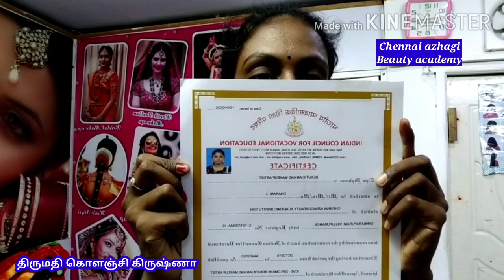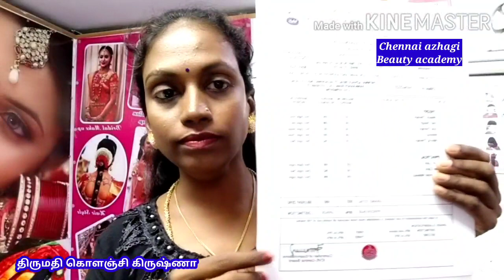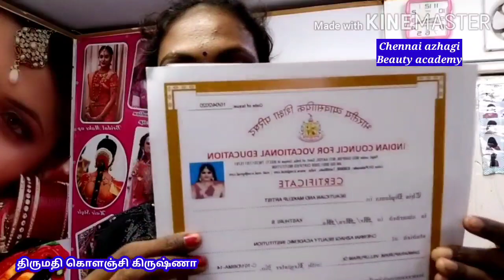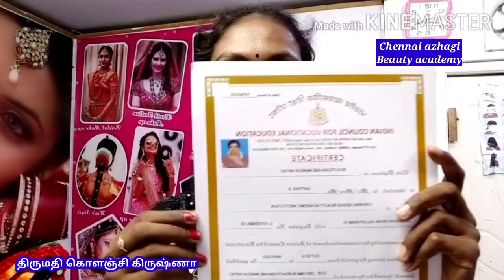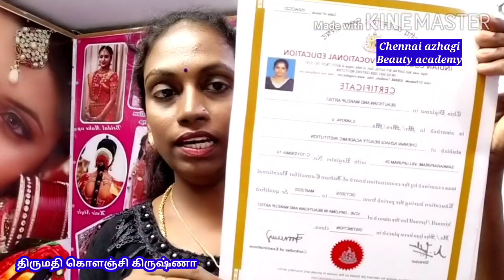நீங்களும் முறையான பியூட்டி சியன் சான்றிதழ் பெறவேண்டுமா?chennai_azhagi_beauty_certificate